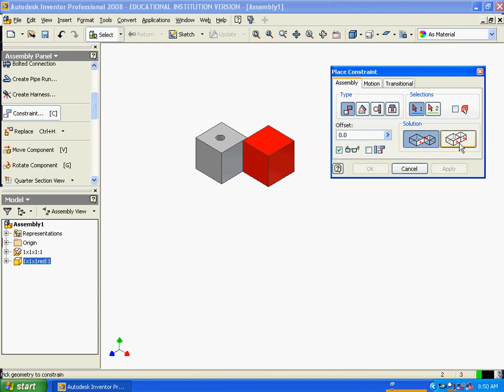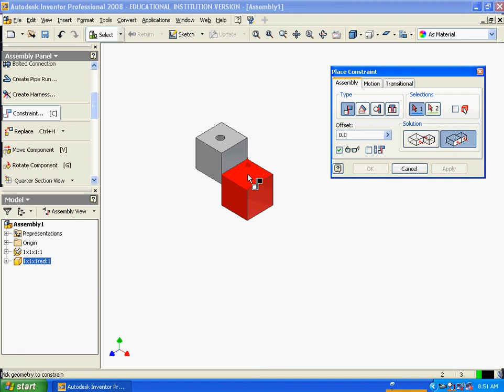Mate Flush Flush Assembly Process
Create an assembly of flat surfaces using mate flush flush in AutoDesk Inventor.